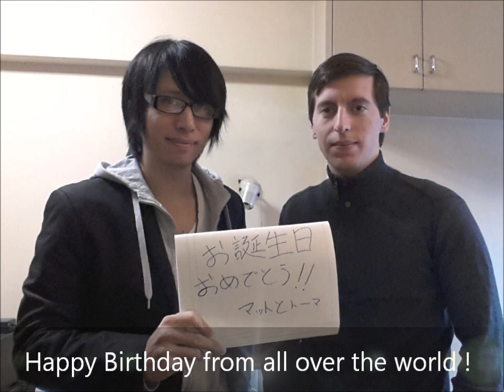Happy Birthday Sairu !